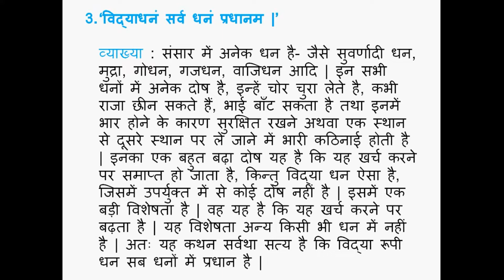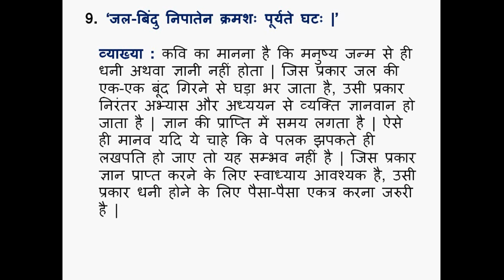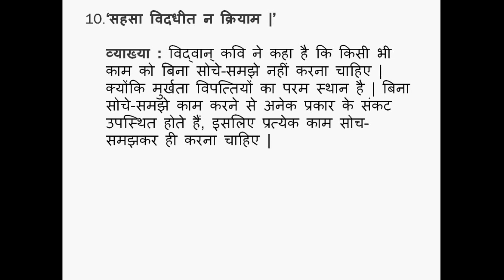Sanskrit सूक्ति Ch-5 सुभाषितरत्नानि Hindi Explanation for Class 12th UP Board | Student Go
हैलों दोस्तों !
आज की इस विडियो में मैंने संस्कृत के पांचवे पाठ सुभाषितरत्नानि में से Important सूक्तियों की व्याख्या बताई है और इस चैप्टर की एक विडियो में पहले ही अपलोड कर चुकी हूँ, जिसमें मैंने आप सभी को इस चैप्टर के महत्वपूर्ण संस्कृत अवतरणों का हिंदी अनुवाद बताया है | यदि आपने इस चैप्टर की पहली वाली विडियो नहीं देखी तो इस लिंक पर क्लिक करके उस विडियो को भी जरुर देख लीजिए | ये आपके लिए बहुत helpful रहेगा
नीचे संस्कृत के अलग-अलग पाठ के वीडियोस के लिंक दिए गए हैं |

| Student Go |